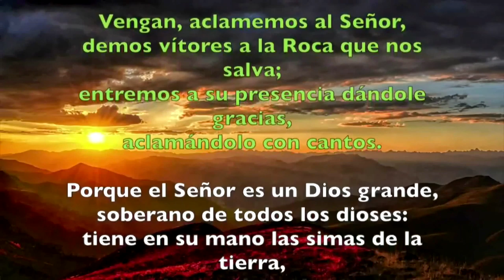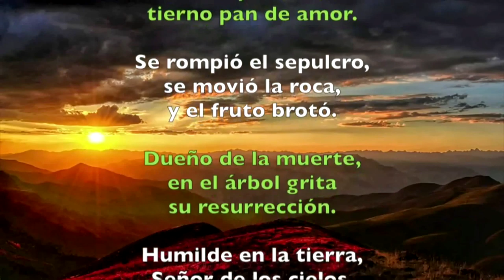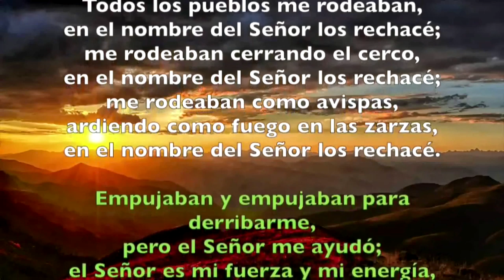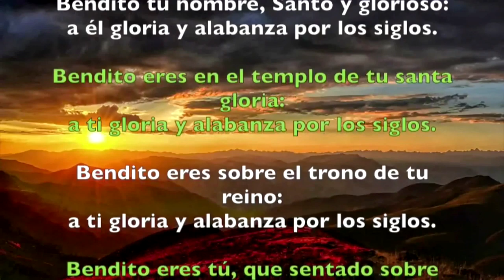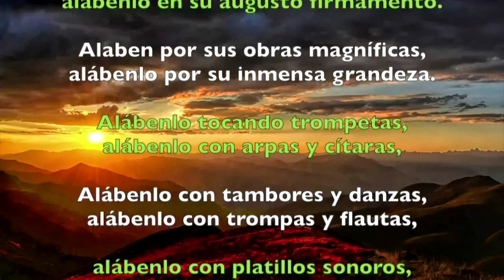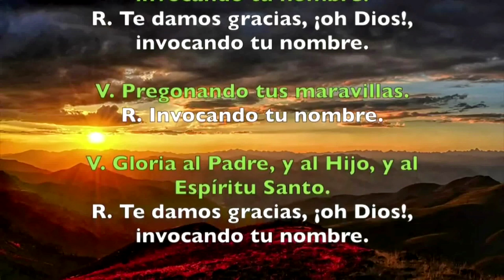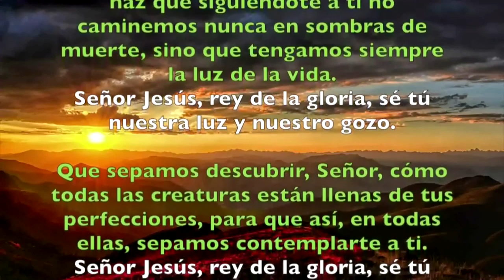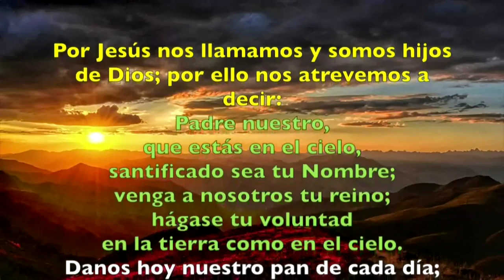Oración de la mañana (Laudes) DOMINGO 07 DE JULIO 2019 | Padre Sam | Producción Crisol